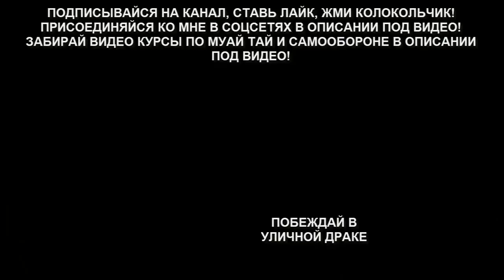ТОП 3 БОЯ - ГИГАНТ ПРОТИВ ДРЫЩА - К-1, МУАЙ ТАЙ, ММА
Привет монстр! В этом видео обзоре я тебе покажу три боя в стиле Давид против Голиафа, в которых сошлись бигимоты против сусликов)